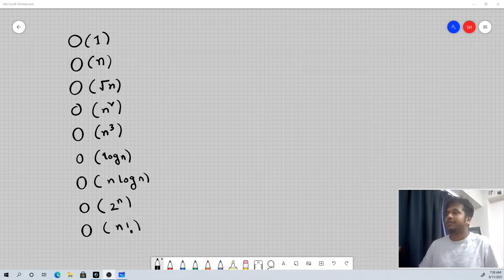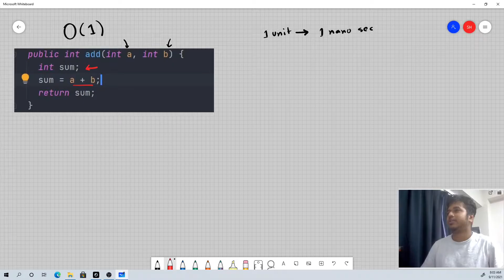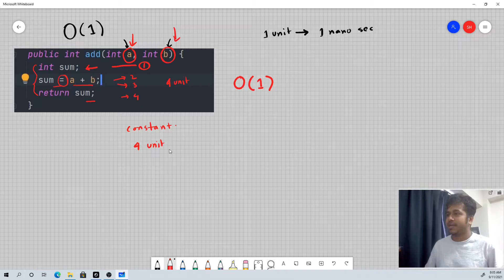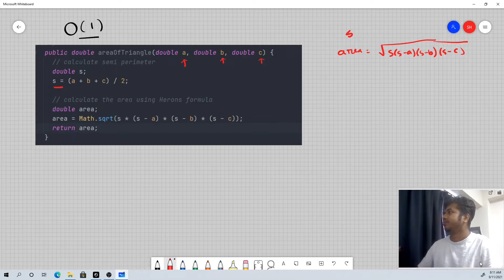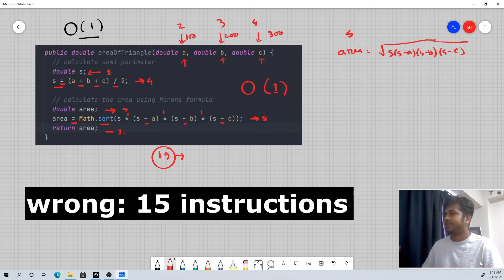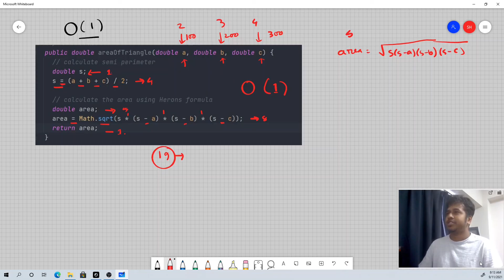Complexity Analysis: O(1) - Bangla